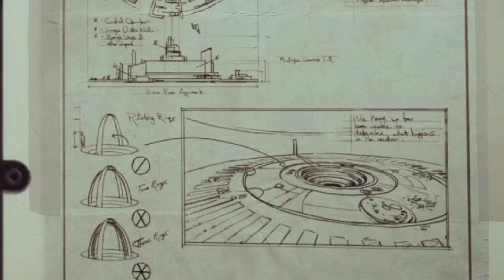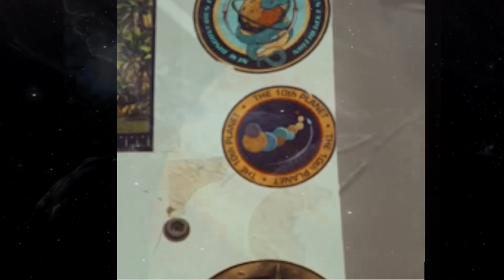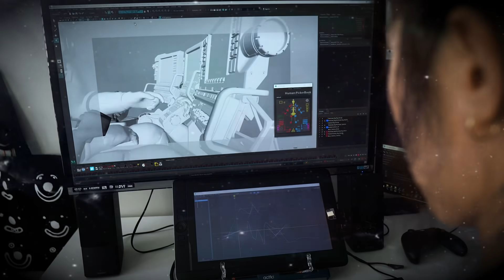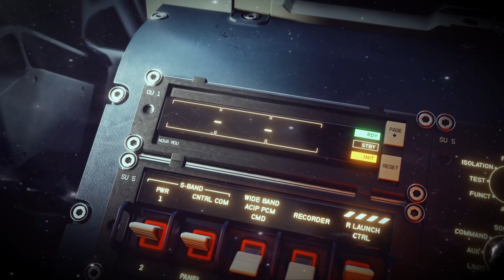Bethesda News - The BIGGEST STARFIELD MYSTERY SOLVED?!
I breakdown what I believe to be confirmation of aliens in Starfield!

Also be sure to check out Xbox Game Pass for all your Bethesda gaming needs!

Video Game